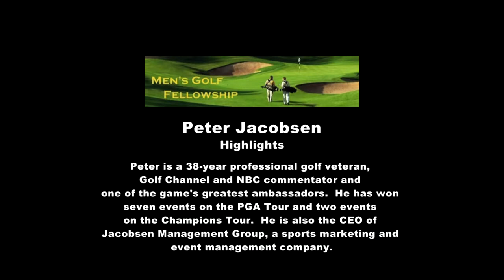Peter Jacobsen - 2015 MGF Talk - Highlights Version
Peter Jacobsen speaks at the January 18th, 2015 MGF breakfast. Peter is a 38-year professional golf veteran, Golf Channel and NBC commentator, and one of the games’s greatest ambassadors.